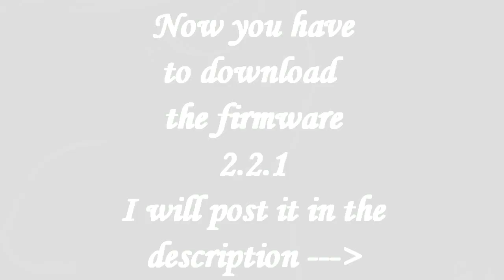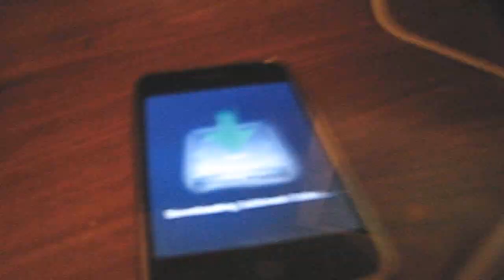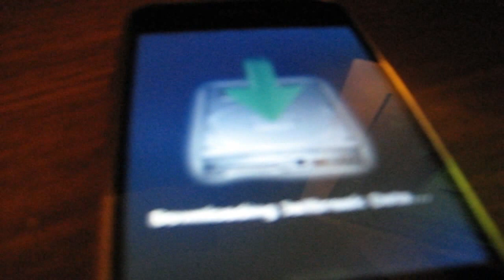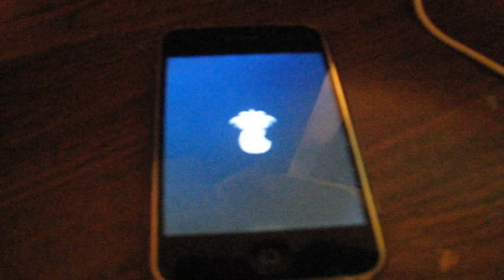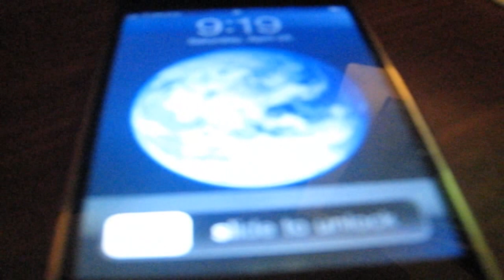iPhone 2nd Gen Jailbreak (ONLY 2ND GEN!!!)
PLEASE READ The easy way how to jailbreak NEW 2.2.1 Firmware for iPhone

IMPORTANT
Click This Link If You Are UNLOCKING iPhone 1st GEN You Will Need The Bootloader Files bl39.bin & bl46.bin -

IMPORTANT
Make sure you uninstall older versions of QuickPWN & WinPWN and that your device is on 2.2.1 firmware.

IMPORTANT
All cracked apps,ipa's,emulators & roms will still work with the new 2.2.1 jailbreak.

Video on how to jailbreak your iPod Touch 2nd Gen on 2.2.1 Firmware